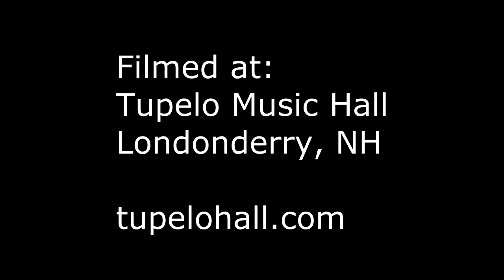Vienna Teng in Concert: Eric's Song (w/intro)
Vienna Teng performs "Eric's Song" live at the Tupelo Music Hall in July, 2013.

I posted this video to give everyone the sense of what Vienna is like in concert. That said, if you are anywhere near a location where she is performing, PLEASE GO! There is no substitute for seeing her live. She is amazing.